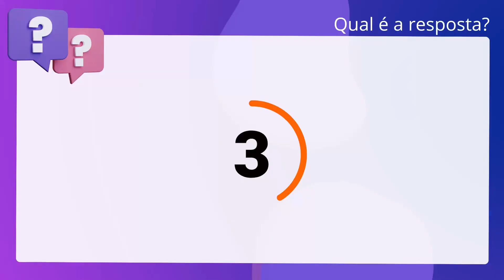QScon Direito: [Art. 227, CPC] VUNESP 2019 - Notário / Registrador - Provimento (TJ-RS)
Art. 227, CPC | VUNESP 2019 | Notário / Registrador Provimento | (TJRS)

Em qualquer grau de jurisdição, havendo motivo justificado, pode o juiz exceder,. por igual tempo, os prazos a que está submetido.

Gabarito: Verdadeiro